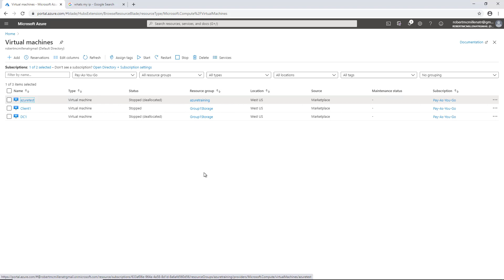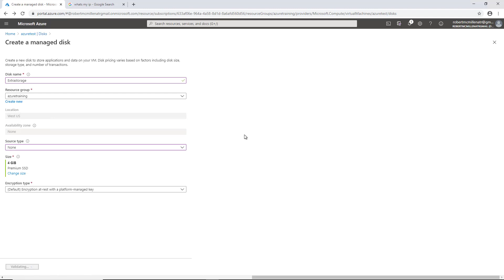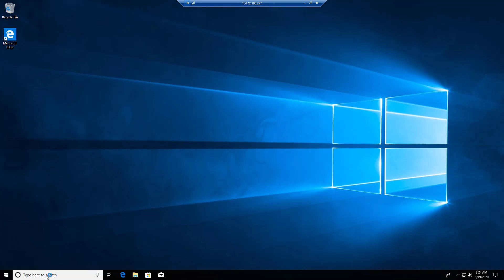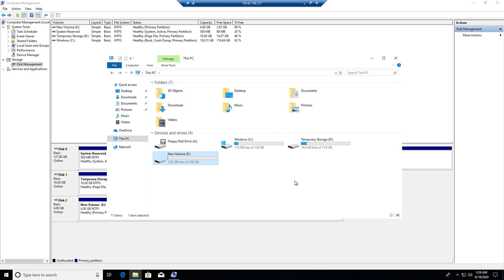How to Add Additional Hard Drive storage to an Azure Virtual Machine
Professor Robert McMillen shows you how to add additional storage to an Azure virtual machine to easily expand hard drive capability.